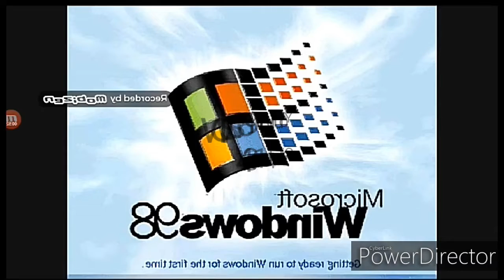Preview2005 Win98 effects